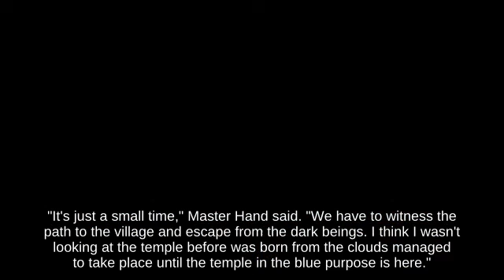Recovery Move Piranha Plant on PictoChat fighting on Mushroom Kingdom || Wii U